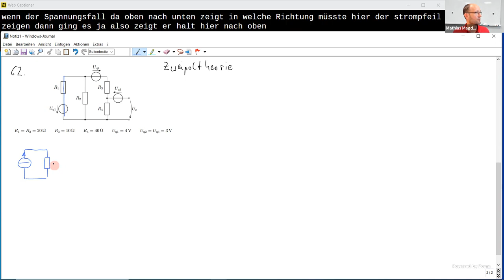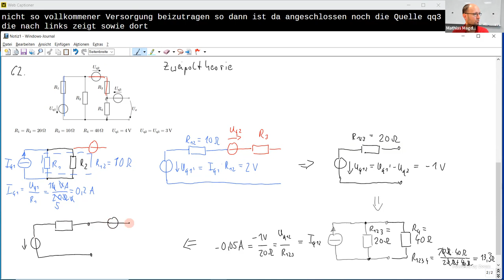Zweipoltheorie mit Umwandlung/Zusammenfassung von Strom- und Spannungsquellen erklärt (Aufgabe 62)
In diesem Video entwickle und diskutiere ich eine Lösung zur Netzwerkberechnung mit der Zweipoltheorie. Dabei werden in einer linearen Schaltung die einzelnen Quellen jeweils so von realen Strom- in Spannungsquellen und zurück gewandelt, dass sich in Reihe geschaltete Spannungsquellen und parallel geschaltete Stromquellen zusammenfassen lassen. Dabei sind das ohmsche Gesetz sowie der Maschen- und Knotensatz nützlich. Am Ende erhält man eine Schaltung mit nur einer Quelle und zwei Widerständen, z.B. einen Grundstromkreis. Beim letzten Berechnungschritt sind die Strom- oder Spannungsteilerregel nützlich.

Kapitelmarken:
0:00 Lösungsidee
0:39 Spannungsquelle U_q1 in Stromquelle umwandeln und mit R_2 zusammenfassen
2:49 Stromquelle wieder in Spannungsquelle wandeln und mit U_q2 und R_3 zusammenfassen
6:00 Spannungsquelle wieder in Stromquelle wandeln und mit R_4 zusammenfassen
9:47 Stromquelle wieder in Spannungsquelle wandeln unt mit U_q3 zusammenfassen
13:08 Spannung U_x berechnen
13:47 Diskussion